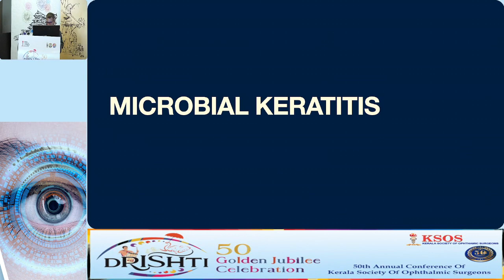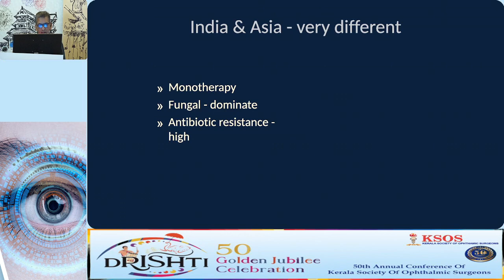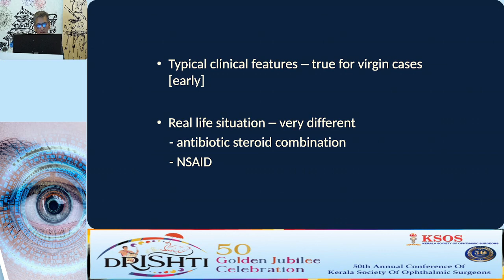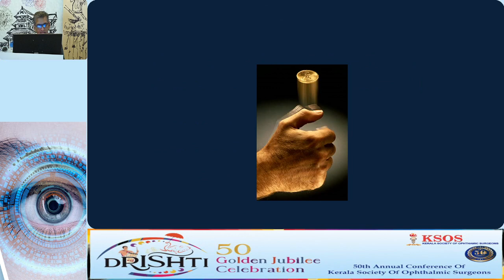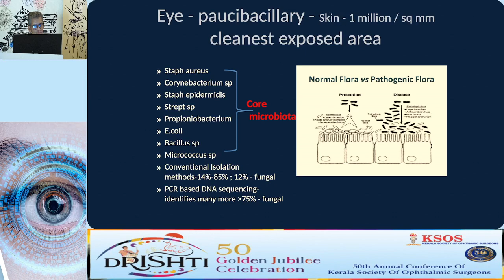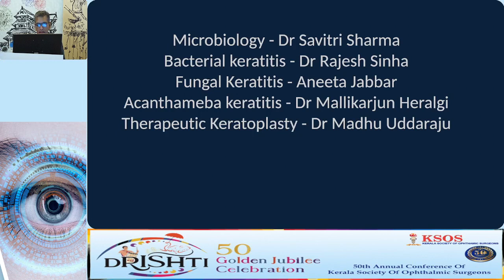KSOS2023 IC90 Topic Dr Anil Radhakrishnan Introduction and overview